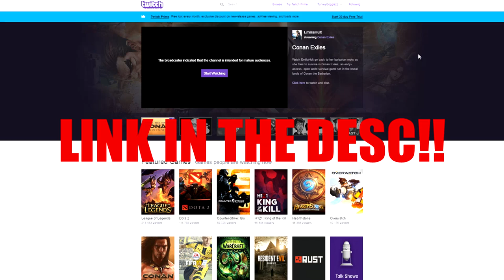I'M LIVE!!! I'M LIVE!!! I'M LIVE!!! I'M LIVE!!! I'M LIVE!!!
Today...
►Friends Channels: n/a